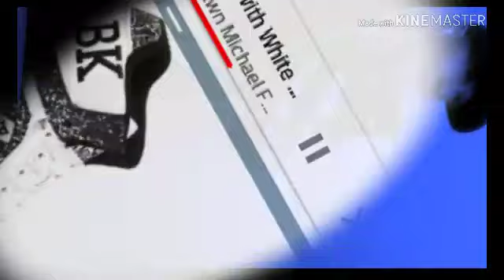Mastered mix tape. Lol mad fun yo. WhiteSpawnz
Freestyle offtop